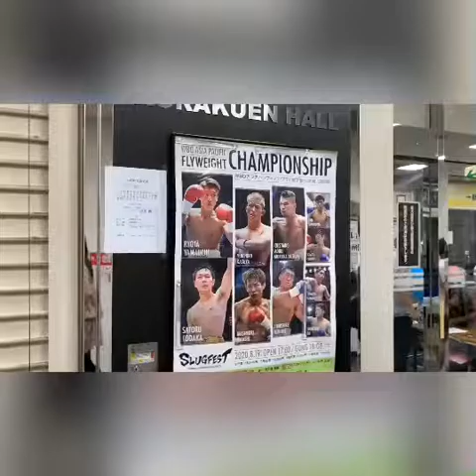【ボクシング・大久保海都】SLUGFEST.14 2020年8月19日(水) 後楽園ホール 大久保海都（寝屋川石田ジム）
【ボクシング】SLUGFEST.14
2020年8月19日(水) 後楽園ホール 大久保海都（寝屋川石田ジム）